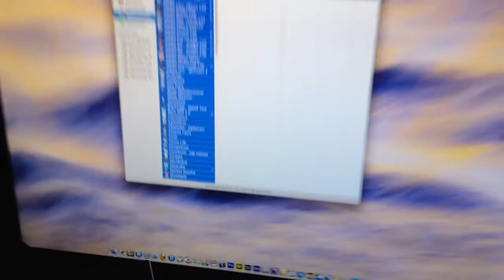Hackintosh 114 applicazioni aperte in 28 secondi